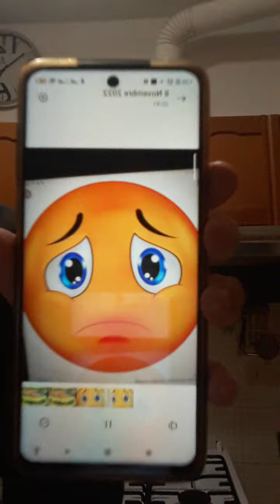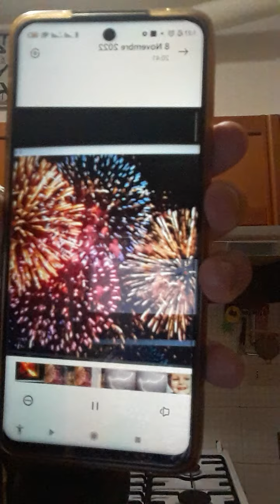L'ARMADIO DELLA VITA 2 PUNTATA 10 NOVEMBRE 2022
SCENE DI VITA